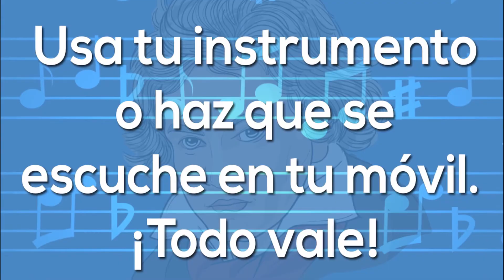Llíria City of Music mueve a músicos de la ciudad a tocar la Novena Sinfonía desde sus casas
Imágenes cedidas por el Ayuntamiento de Llíria para su difusión a través de medios de comunicación.

- La actualidad de la Comunidad Valenciana, a un solo click de distancia.